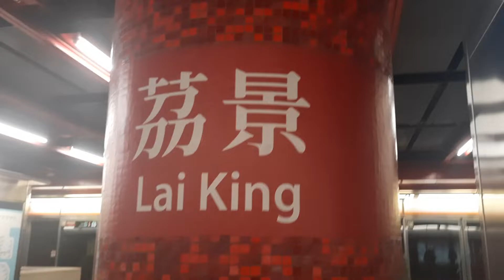[Happy Kwai Chung] MTR TWL M-Train [D686] journey from Lai King to Kwai Hing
Not really a happy journey as my phone sucks at focusing :(

Train Car/Set: Metro-Cammell EMU(DC)[D686]/(A265/A270)
Line: Tsuen Wan Line
Section: Lai King to Kwai Hing
Terminus for Train: Tsuen Wan